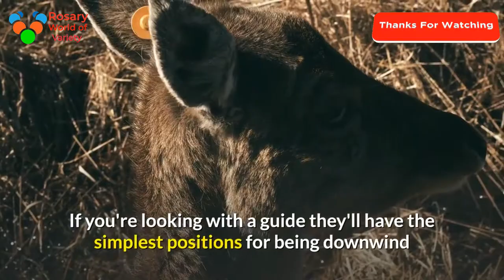tips-for-elk-hunting Elk Hunting: What to know before your first hunt - Hunting for an elk hunt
tips-for-elk-hunting Elk Hunting: What to know before your first hunt - Hunting Tip
Jaguar: The True King of the Jungle wild-tiger-jaguars
prepairing for an elk hunt, western hunting, letsgohunting ,colorado ,letsgoshooting ,chris ,dolnack ,elk, getting ready for an elk hunt, elk hunting ,nssf ,elk horn outfitters, wayne ,carlton, hunting ,getting ready for a western hunt, national shooting sports foundation,
 animals facts learning cat,tiger  jaguar lion puma wild cats, biggest cat,
animals ,animal, logic ,education ,show, animalogic, crazy ,ugly ,weird gross, beautiful, interesting ,facts,